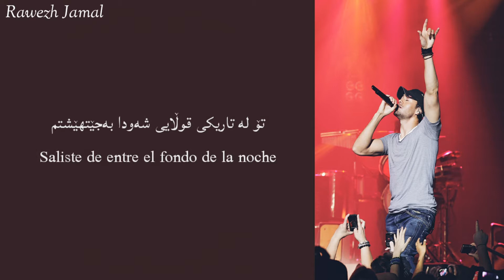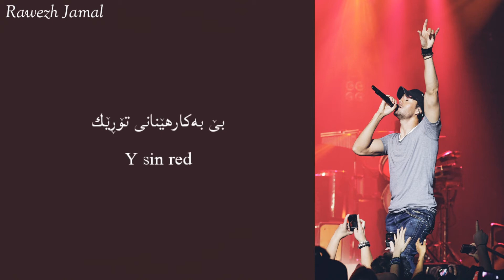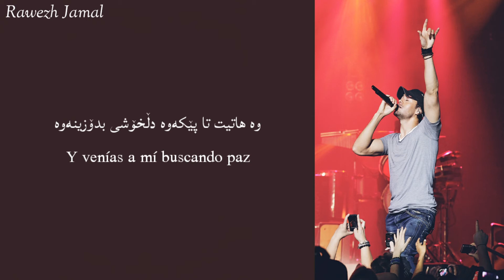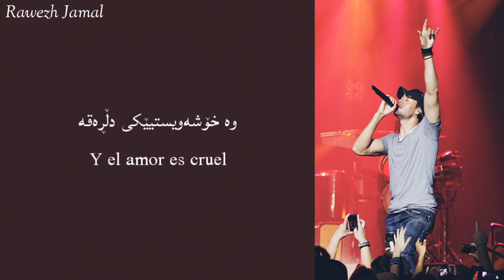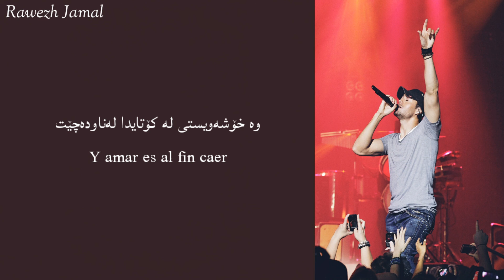Enrique iglesias trapecista Kurdish subtitle گۆرانیەکی غەمگینی ئنریکە